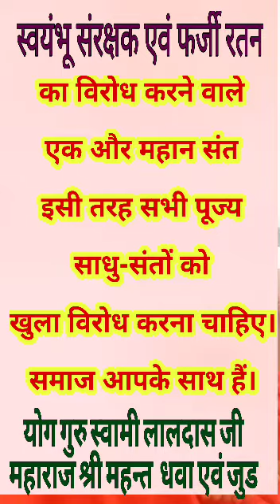स्वयंभू संरक्षक एवं फर्जी रतन का विरोध करने वाले एक और महान संत पूज्य लालदास जी महाराज महंत धवा।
Video from kanvararamjambhsevak